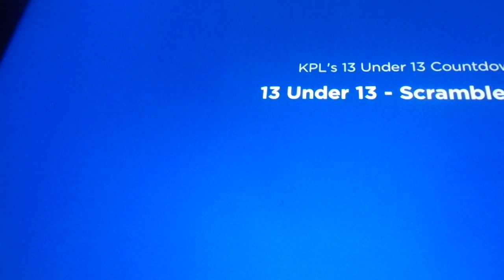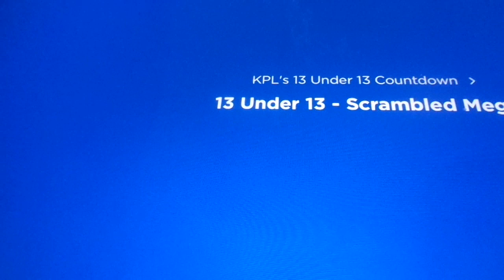Scrabble Megs 13 under 13